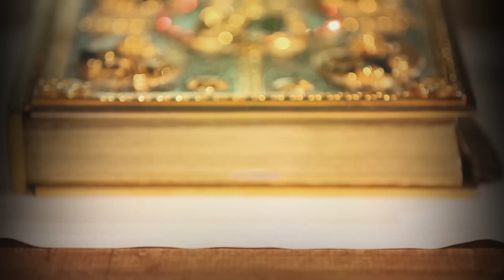Homilia | Padre Reginaldo Manzotti | 07/07/2019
Confira a homilia do Padre Reginaldo Manzotti, direto do Santuário de Nossa Senhora de Guadalupe, em Curitiba (PR).